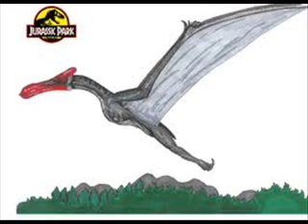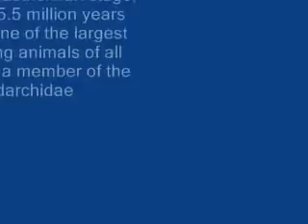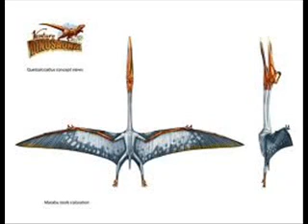the Quetzalcoatlus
This is a special episode in our The Isle Gameplay, because today we play as the Quetzalcoatlus that hasn't been playable for a long time, but is under a short .

Welcome to Ark: Survival Evolved Gameplay! Ark: Survival Evolved is an open-world dinosaur survival game. You can craft, build, PVP, fight, tame and ride .